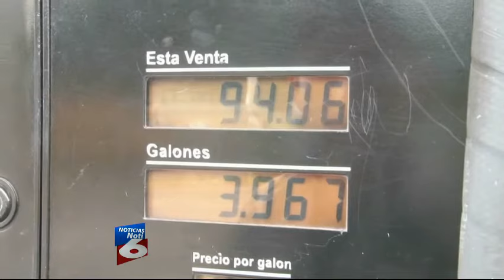Oficializan nueva estructura de precios